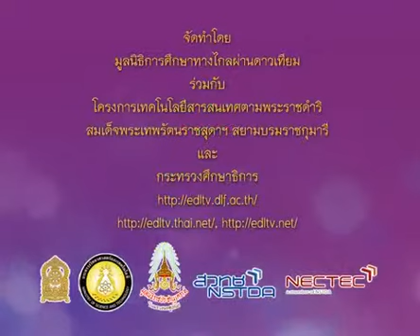382 P4tha 540922 D ภาษาไทยป 4